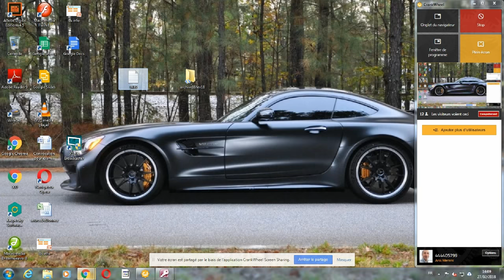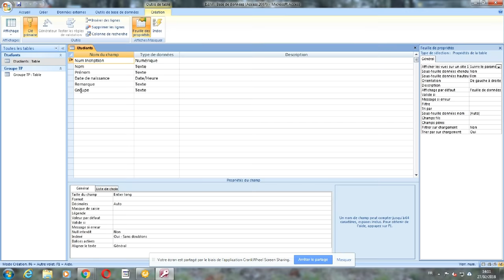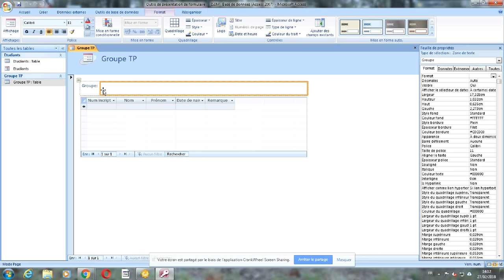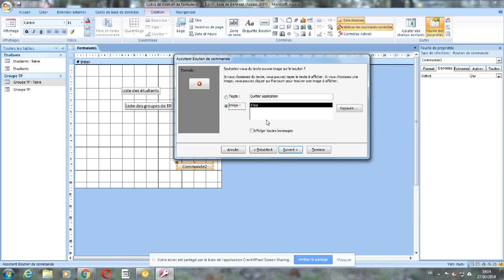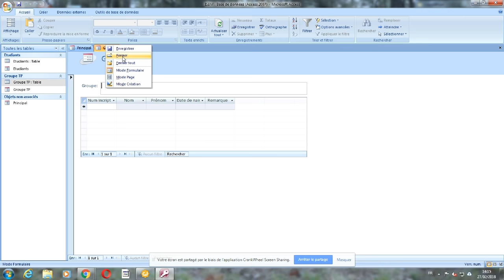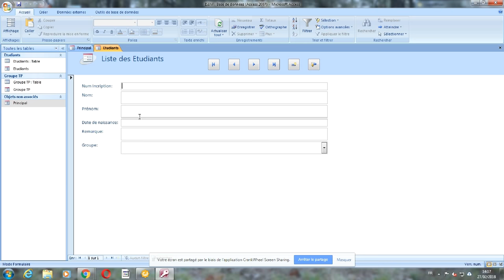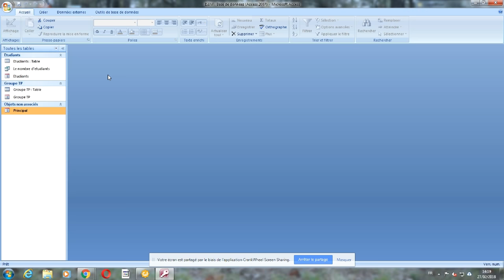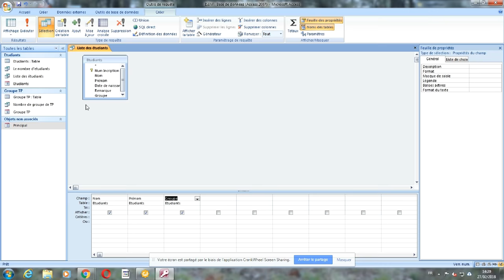S3 Bases de Données, création des requêtes